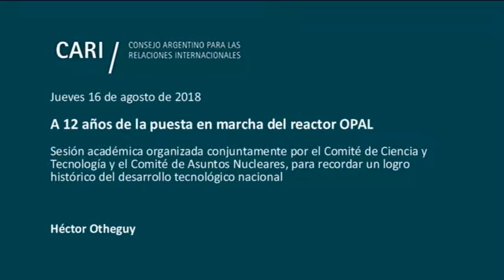A 12 años de la puesta en marcha del reactor OPAL - Otheguy - PARTE 2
16 de agosto de 2018, 18:00 hs

A 12 años de la puesta en marcha del reactor OPAL

Sesión académica organizada conjuntamente por el Comité de Ciencia y Tecnología y el Comité de Asuntos Nucleares, para recordar un logro histórico del desarrollo tecnológico nacional
 En agosto de 2006, se puso en marcha el reactor nuclear OPAL de Australia, uno de los reactores de investigación y producción de radioisótopos más complejos del mundo que representó la mayor exportación de tecnología llave en mano de la historia argentina. En el año 2000, INVAP se presentó al llamado a licitación realizado por la Organización Australiana de Ciencia y Tecnología Nuclear y resultó adjudicataria un año después compitiendo con ofertas de las principales potencias nucleares del mundo. Desde su puesta en marcha el reactor ha operado sin interrupción demostrando un alto grado de confiabilidad en la prestación de múltiples servicios científicos y tecnológicos para investigadores de todo el mundo

En esta ocasión se pondrán de manifiesto los frutos que esta obra ha dado al país, los antecedentes que la hicieron posible, las estrategias que contribuyeron a su éxito y la importancia del apoyo de funcionarios y de todo el arco político

Expositores invitados:

Héctor Otheguy / Licenciado en Física. Gerente General de INVAP entre 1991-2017 y actualmente Presidente de esta empresa rionegrina

Julio César Cleto Cobos / Senador Nacional por la Provincia de Mendoza. Es Ingeniero Civil por la Universidad Tecnológica Nacional de Mendoza. Fue Gobernador de la Provincia de Mendoza y en 2007 fue electo Vicepresidente de la Nación, cargo que ejerció hasta el fin de su mandato

Jorge Enrique Taiana / Ex Canciller de la República Argentina (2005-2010). Actualmente parlamentario del Parlasur. Fue embajador en Guatemala y Secretario Ejecutivo de la Comisión Interamericana de Derechos Humanos de la OEA. Entre 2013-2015 fue Legislador por el Frente para la Victoria en la Capital Federal. Es Máster en Ciencias Sociales por FLACSO

Jorge Aguado / Secretario de Planeamiento y Políticas en Ciencia, Tecnología e Innovación Productiva del Ministerio de Ciencia, Tecnología e Innovación Productiva de la Nación. Ingeniero Industrial por el Instituto Tecnológico de Buenos Aires, Entre 2011 y 2015 se desempeñó como director general de Tecnología Educativa del Ministerio de Educación de CABA. En 2015 asumió como subsecretario de Políticas en Ciencia, Tecnología e Innovación Productiva. Fue Fundador y ex Presidente de IDEA Joven

Miguel Ángel Pichetto / Senador Nacional por la Provincia de Río Negro. Abogado por la Universidad Nacional de La Plata. Fue legislador provincial por Río Negro en dos oportunidades y posteriormente fue electo diputado nacional. Desde el 2002 ha sido elegido Presidente del Bloque Justicialista de la Honorable Cámara de Senadores de la Nación Argentina

Rosendo Fraga / Periodista, analista político e historiador. Abogado egresado de la Universidad Católica Argentina. Fue Profesor de Derecho Laboral en la UCA y en el Doctorado de Sociología del Trabajo en la UADE y de Historia Argentina en el Colegio Militar. Director de la Fundación Centro de Estudios Nueva Mayoría. Miembro de la Academia Nacional de Ciencias Morales y Políticas y de la Argentina de la Historia

Moderador:

Roberto García Moritán / Director del Comité de Asuntos Nucleares